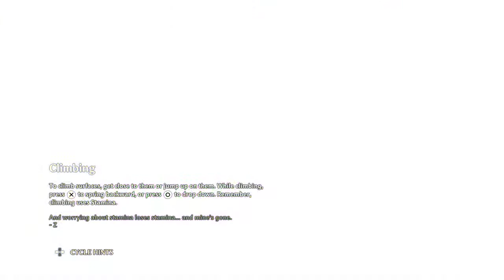Immortals Fenyx Rising Hot Pot